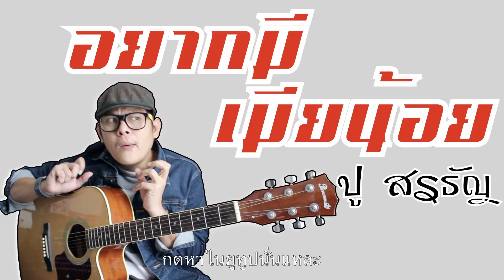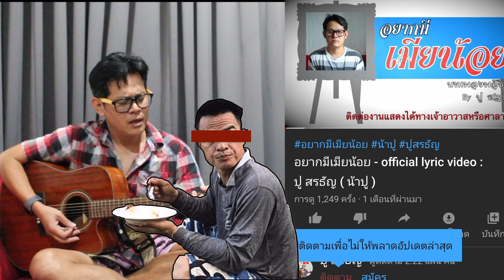ปิ๊คหล่น ทำไงล่ะทีนี้ How to By ปู สรธัญ